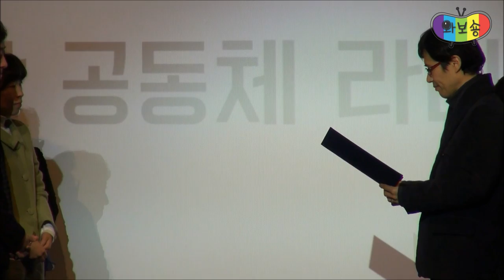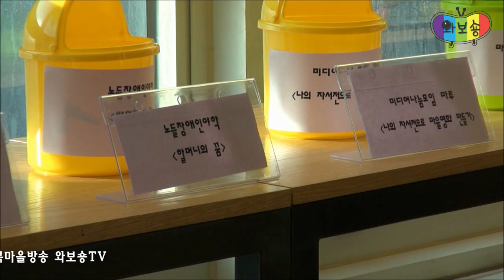성북마을뉴스 38회, 2014 서울마을미디어축제 '자화타찬' 현장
12월 5일~6일 아리랑사네미디어센터에서 열린 자화타찬 소식